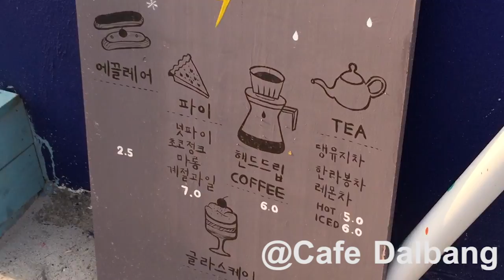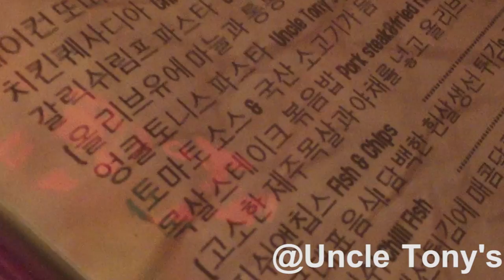5 of Jeju Island's Best Cafes | Cafes in Jeju Island | Eunice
I'm showing you guys more of the best cafes and restaurants in
Jeju Island! Check out the description box for more details and info
of the places!

1. Rich Mango
-made me feel like I was in Cebu
-LOVED the juice, so worth stopping by!
-foreigner friendly
-should get 100% mango juice, so yumm
474-1 Gonae-ri, Aewol-eup, Jeju-si, Jeju-do

2. Whole in the wall place
I will later post on the next video w/ detailed info!

3. Café Mani
-love the bean bags in the front! You can just rest and watch the ocean in front of you!
-not many tables, very popular all the time
-make sure to take something to wear, can get cold in the shade but can also get sunburned during the summer!

Pyungdae-ri, Gugyua-eup, Jeju-si, Jeju-do

4. Café Dalbang
-love loved loved this place!
-good dessert
-very small, only 2 tables and 2 more seats upstairs where you can see the ocean view but very quiet and peaceful!
-the owner is SO friendly and if you ask him all the good locations for anything and everything, he will explain in detail
-would def. go there again

DALBBANG_JEJU

WalJung3gil 53-15(new add)

5. Uncle Tony’s
-foreigner friendly
-food was BOMB! Esp, meat spaghetti and fish and chips